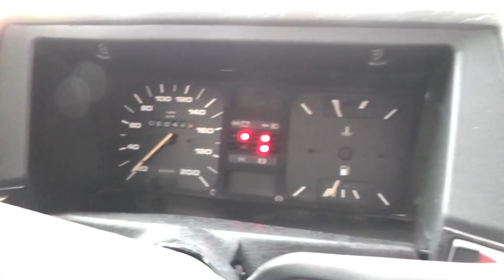VW Saveiro CL 1992 // Caçador de Carros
A tão amada linha "quadrada" dos VW, tem na Saveiro a sua versão para trabalho! Encontrar uma que tenha sobrevivido aos maus tratos, é tarefa das mais difíceis. Essa vermelhinha é tratada como uma joia pelo seu dono, o simpático Luis, ex-dono do Lancer e do Golf, dois carros que já passaram por aqui. Pois é, nosso amigo tem muito bom gosto.